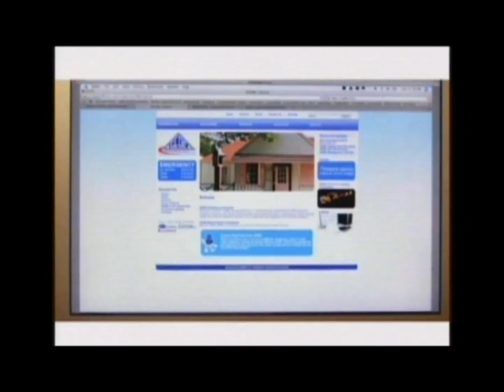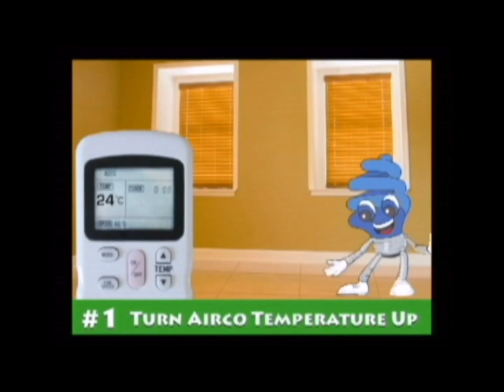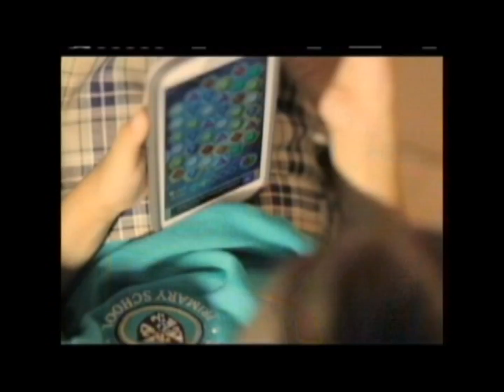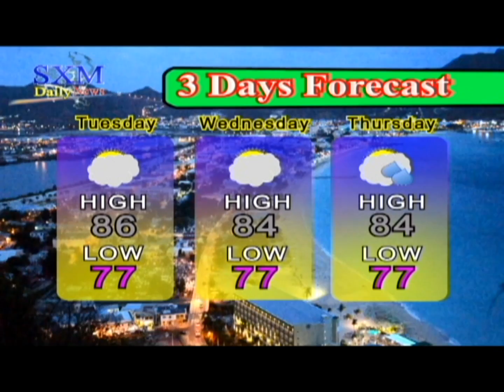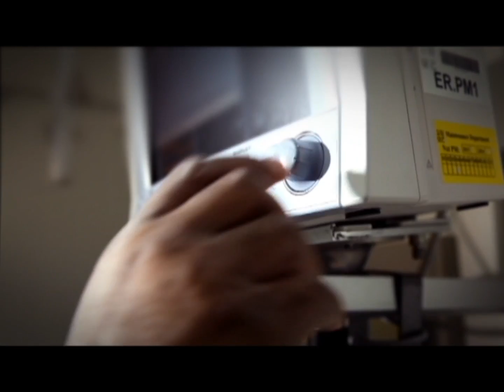SXM Daily News May 17, 2016